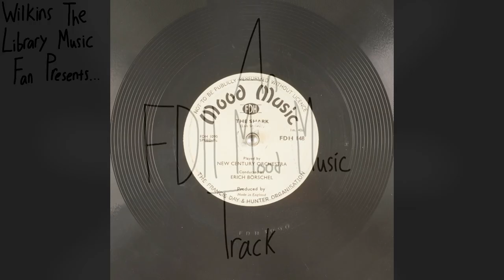Len Stevens - The Shark